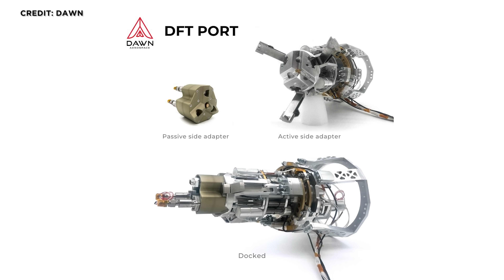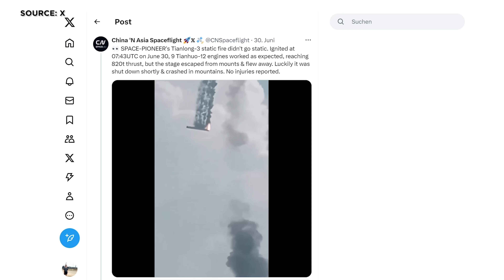Raumfahrt-News: SpaceX arbeitet an Starliner Crew Rettung, FAA kein Bedenken bei mehr Starshipstarts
SpaceX bereitet Rettungsaktion für Starliner-Crew vor. NASA hat eine Entscheidung für die Rückkehr des Boeing-Starliners noch nicht getroffen. FAA hat aktuell keine Umweltbedenken für die Ausweitung der Starship-Startoperationen in der Starbase. SpaceX baut Treibstofffabrik direkt am Startplatz. ULA startet letzte Mission für´s Pentagon mit russischen Triebwerken. Neue Aufnahmen von Weltraumschrott vor Entsorgung und MT Aerospace testet Landebeine für die ESA. Das und noch mehr schauen wir uns heute an. Herzlich Willkommen zu SENKRECHTSTARTER, dem Raumfahrt-Kanal im deutschen Sprachraum!

SpaceX Mars Starship, Starlink Satelliten Revolution, aus Zelten wird Hightech Fertigung. Der 5. und letzte Teil von meinem Interview mit ExSpaceX Hans Königsmann: